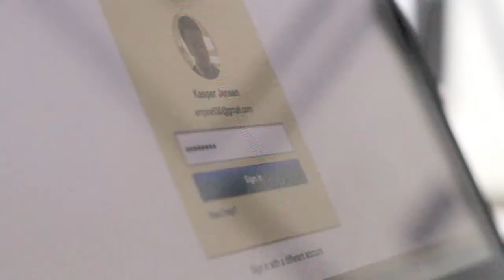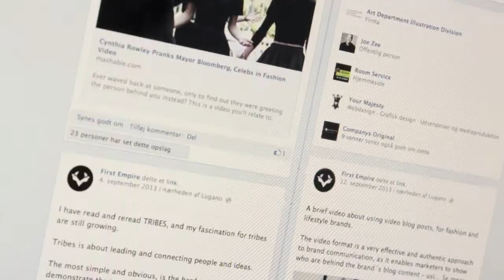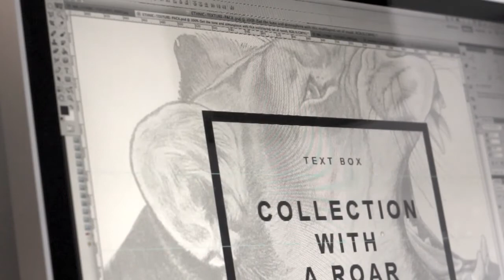First Empire By Kasper Jensen - An Introduction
First Empire is a boutique creative studio, helping fashion and lifestyle brands tell their stories online, specialised in combining sophisticated artwork with graphic design.

Telling visually driven stories is one of the oldest and most effective ways of communication. Especially in fashion and lifestyle, it is a powerful language consumers easily understand, making it a very important marketing and promotion tool for brands online.

Turning the communication into visual stories will evoke feelings and memories within the audience, making the brand experience more compelling and drive engagement